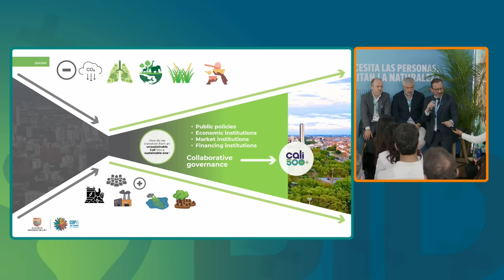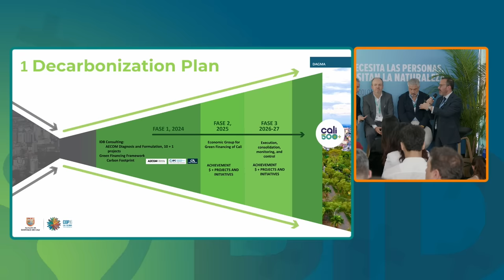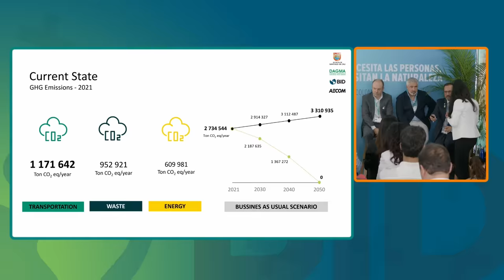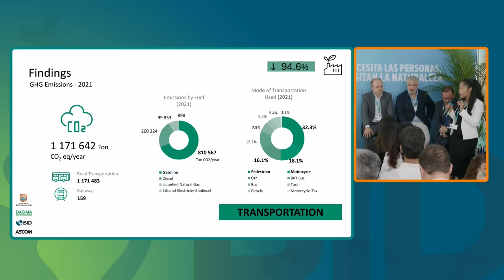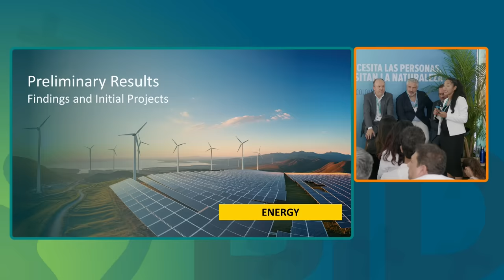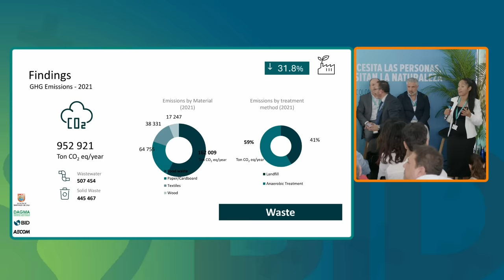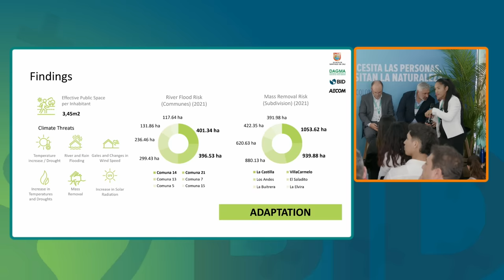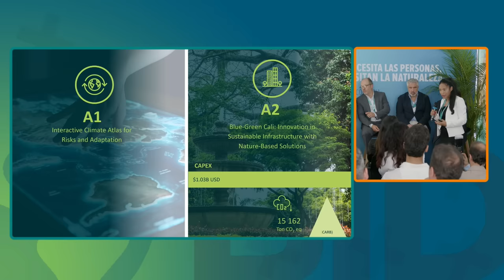COP 16 - Evento de Lanzamiento: “Plan Maestro Cali Sostenible 2024 – 2030"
La ciudad de Santiago de Cali presentará su "Plan Maestro Cali Sostenible" que incluye inversiones clave para descarbonizar la ciudad como energías renovables movilidad eléctrica y economía circular. Además se anunciará una futura cooperación con el Banco para desarrollar instrumentos para integrar biodiversidad en la agenda local. El evento promoverá un diálogo multisectorial sobre los desafíos de la descarbonización y movilización de recursos para apoyar los compromisos climáticos de Colombia.